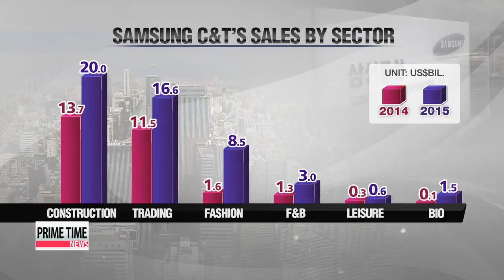Samsung′s de facto holding company C＆T kicks off after merger ′사실상 지주회사′ 삼성물산，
A new－look Samsung C＆T started operations on Tuesday as the de facto holding company of Samsung Group  Korea′s biggest conglomerate.
Samsung says the merger that formed the new company adds to the group′s synergy.
But according to our Song Ji－sun， many see it as a way for Samsung′s heir apparent to solidify his grip on the business group.
With a market capitalization of 23 billion U.S. dollars，... Samsung C＆T becomes the fourth－biggest entity on the local bourse... after Samsung Electronics， Hyundai Motor and Korea Electric Power Corporation.
After a matter of months since Cheil Industries went public，... Samsung C＆T won approval for the merger from 70 percent of its shareholders in mid－July.
Lee Jae－yong，... the only son of the group′s ailing patriarch Lee Kun－hee， is the biggest winner from the merger.
He immediately acquires a 16－percent stake in the new de facto holding company.
The group has also simplified its complex web of cross－shareholding through the restructuring... and saved billions of dollars in inheritance taxes in the process.
Of course， it wasn′t all smooth sailing as the company was locked in a two－month－long legal battle with U.S.－based Elliott Associates， who sought to block the move， claiming the terms of the merger did not match the value of the shares.
Samsung C＆T hopes to achieve annual growth of ten percent with the synergy stemming from the merger... to hit 55 billion dollars in revenue by 2020.
Its ambitious goal is to foster the bio sector as a new growth engine for the group.

″Although Samsung claims the merger is aimed at creating more synergy between their business sectors， shareholders are aware that′s not the only purpose.
Samsung still has a few more M＆A scenarios in the works to further strengthen Lee Jae－yong′s control over the group， especially to increase his stakes at Samsung Electronics.″
For the time being， the new holdings firm will be headed by four chief executives from the two units in charge of each division  construction， trading， fashion and resorts.
A new chairperson will be elected on Wednesday.